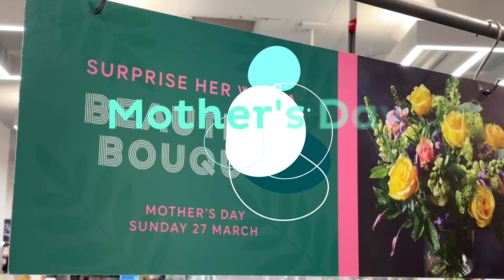Marks and Spencer - Mother's Day Gifting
Flowers galore at Marks and Spencer!

Pick Mum up something pretty to show your appreciation this Mother's Day, on Sunday 27th March